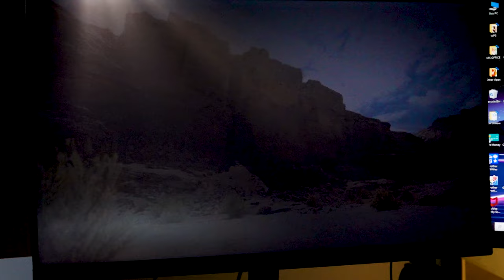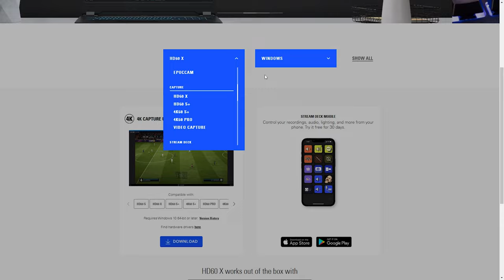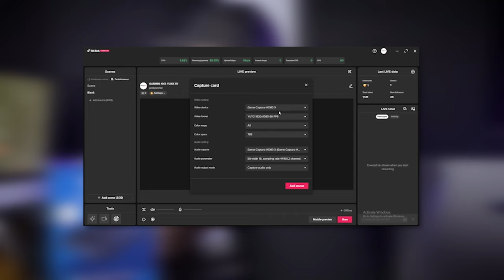Tutorial Setup Streaming PS5 dengan Elgato HD60 X di TikTok LIVE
Di video kali ini kami akan share cara untuk streaming game PS5 (atau konsol lainnya) menggunakan capture card Elgato HD60 X.